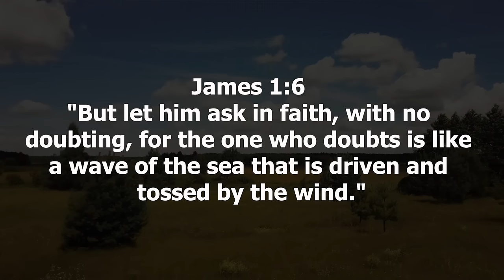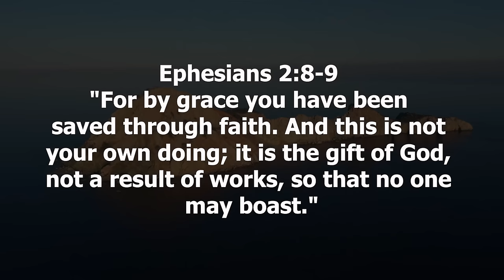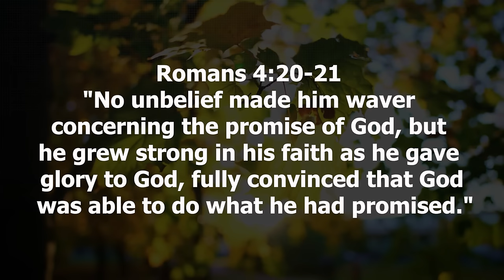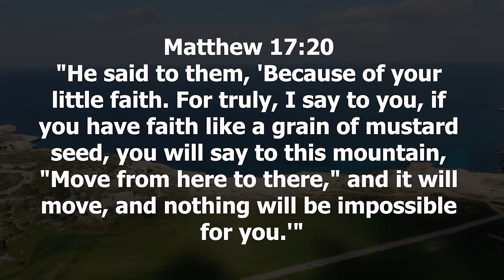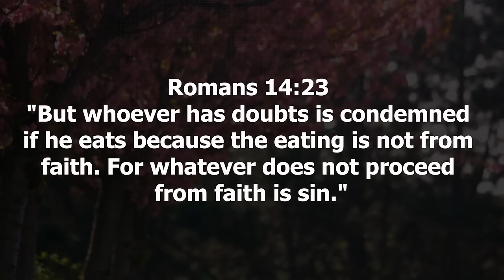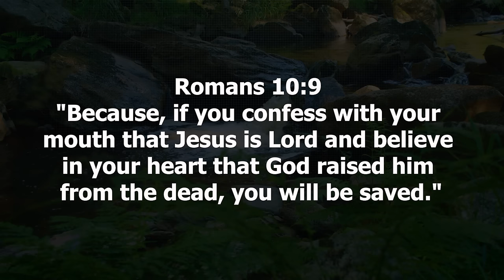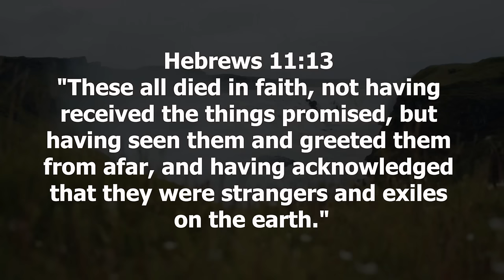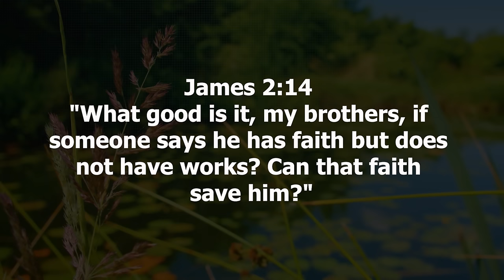Walking by Faith Exploring Bible Scriptures and Worship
Welcome to a transformative journey of faith as we delve into "Walking by Faith: Exploring Bible Scripture." In this inspirational video, we embark on a profound exploration of the scriptures, uncovering the wisdom and guidance they offer for living a life deeply rooted in faith.

Embark on a spiritual journey of discovery as we explore the profound concept of "Walking by Faith" through the lens of Bible scripture. Join us in this insightful exploration that goes beyond the surface, unlocking the secrets to living a life guided by faith and purpose.
Scripture References:
Hebrews 11:1 - "Now faith is the assurance of things hoped for, the conviction of things not seen."
2 Corinthians 5:7 - "For we walk by faith, not by sight."...
Galatians 5:16 - "But I say, walk by the Spirit, and you will not gratify the desires of the flesh."
Micah 6:8 - "He has told you, O man, what is good; and what does the Lord require of you but to do justice, and to love kindness, and to walk humbly with your God?"
Romans 10:17 - "So faith comes from hearing, and hearing through the word of Christ."
In this video, we will navigate through the scriptures, uncovering the profound wisdom that guides us in walking with God by faith. From exploring the journey of faith to understanding the transformative power of faith in action, this exploration is designed to inspire and uplift.

Walking with God by Faith:
The Bible beckons believers to walk hand in hand with God, not merely relying on sight but trusting in the unseen. Hebrews 11:1 beautifully encapsulates this sentiment, describing faith as the assurance of things hoped for and the conviction of things not seen. As we delve into the scriptures, we uncover the foundational truth that faith is not just a step but a continuous walk.

Walking in Faith by the Spirit of God:
Galatians 5:16 reminds us to "walk by the Spirit," highlighting the transformative power of aligning our lives with God's guidance. This divine partnership, explored in our walking with God Bible study, emphasizes the importance of spiritual discernment and obedience to the leading of the Holy Spirit.

Faith-Inspired Living:
Living by faith is not a passive endeavor but an intentional and purposeful choice. Colossians 3:23 encourages believers to work heartily as unto the Lord, emphasizing the positive life choices that arise when faith becomes the driving force behind our actions. This faith-inspired living extends beyond personal gain, radiating love, kindness, and justice in our interactions with others.

Biblical Wisdom for Living:
The scriptures unfold a tapestry of biblical wisdom on faith, urging believers to draw from the well of God's Word. Psalm 119:105 serves as a guiding light, illustrating that God's Word is a lamp to our feet and a light to our path. As we explore the Bible study on faith, we uncover timeless truths that shape our worldview and inform our choices.

Journey of Faith:
Faith is not a static concept but a dynamic and evolving journey. Each step taken in faith is an opportunity for growth, transformation, and a deeper connection with God. Romans 10:17 emphasizes the role of hearing the Word of Christ in nurturing and sustaining our faith journey.

Faith Exploration for Christian Living:
This faith exploration goes beyond theoretical understanding, offering practical insights for Christian living by faith. From trusting God's Word to purposeful decisions, the exploration encompasses the holistic nature of a life rooted in faith. As we delve into scriptures on faith, we discover the intersection of belief, action, and trust in God's providence.

May this exploration of "Walking by Faith" become a source of inspiration and guidance on your personal faith journey. Walk with us on this path of discovery, where faith becomes the cornerstone of a purposeful and meaningful life.